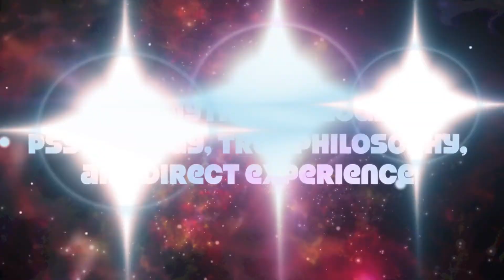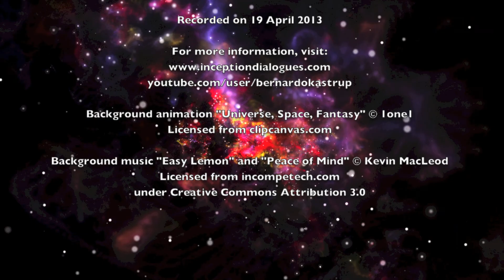Inception Dialogues 2: Psychologist Rick Stuart, Ph.D.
In this episode of Inception Dialogues I talk to psychologist Rick Stuart, Ph.D., who has a unique and refreshing approach to therapy and the ontology of the human mind. We discuss the human condition, the meaning of life, the nature of love, pain, suffering, as well as death. If you, like most of us, experience suffering in life, this conversation of a little over 1 hour and 20 minutes will offer you a few nuggets of helpful wisdom, earned by Rick through decades of first-hand experience as an anthropologist of the human soul.

Background animation "Universe, Space, Fantasy" copyright by 1one1. Licensed from clipcanvas.com.